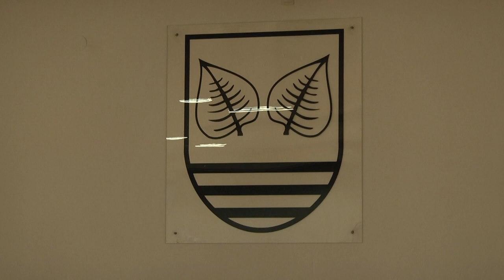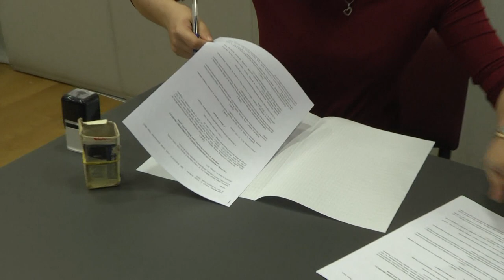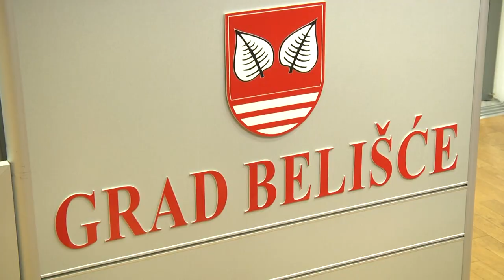Belišće potpore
Kao i prethodnih godina vodstvo Grada Belišća osiguralo je značajna sredstva iz svog godišnjeg proračuna za financiranje odobrenih projekata udruga sa svoga područja. Gradonačelnik Dinko Burić potvrdio je odluku o odobravanju financijske potpore Grada Belišća za 34 udruge za 2023. godinu i to u ukupnom iznosu od 28.400 eura, a danas su i službeno potpisani ugovori o sufinanciranju.